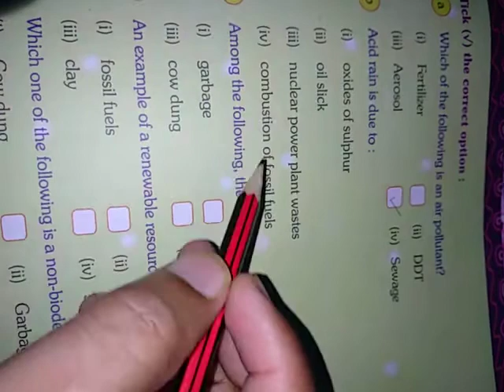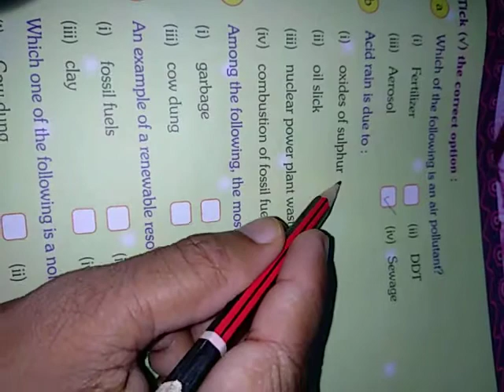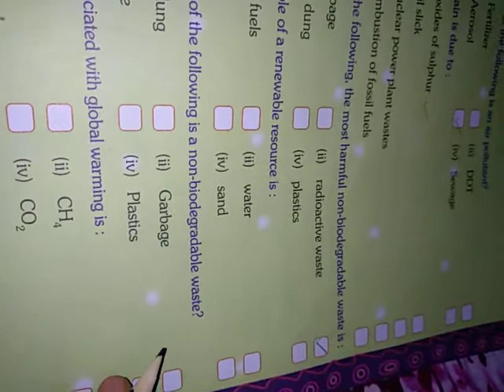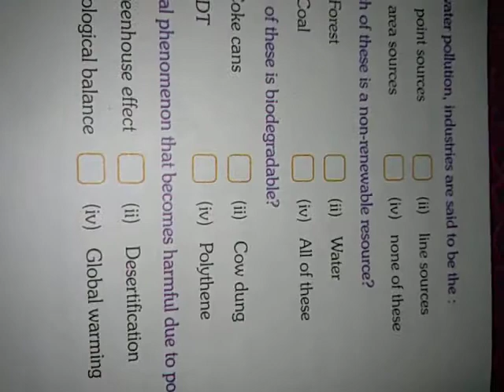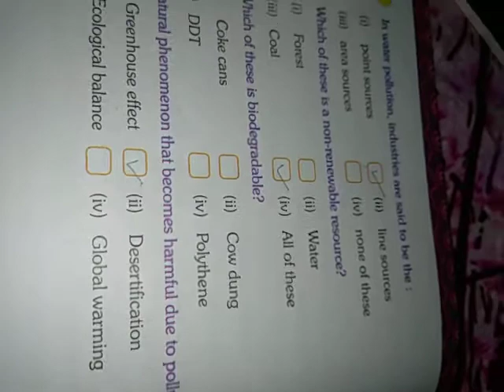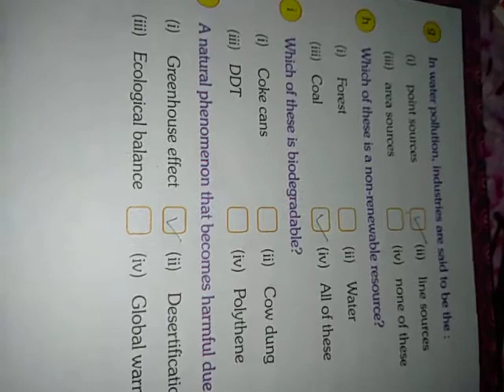24 07 2020Class6GK Page 33